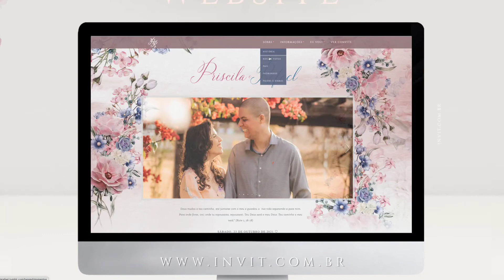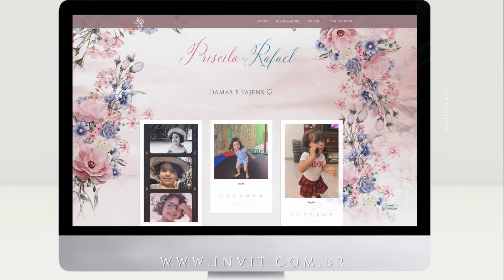Site de Casamento - Rosa+Azul, modelo "Delicate" // Personalizado, maravilhoso!